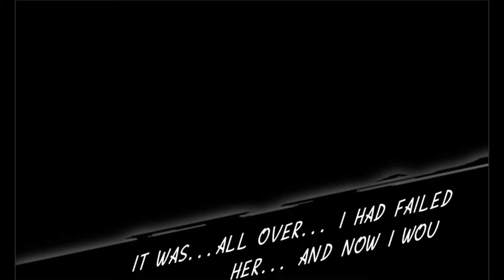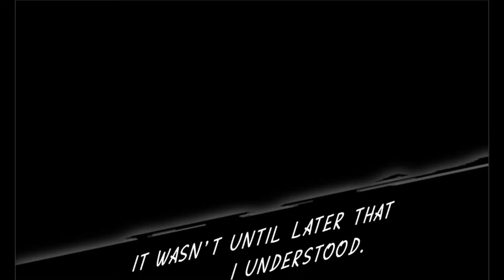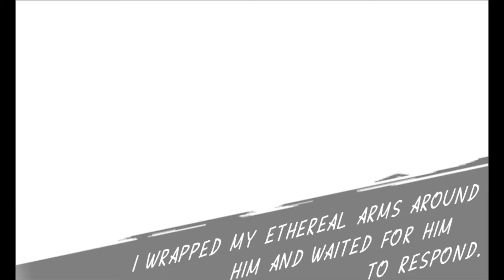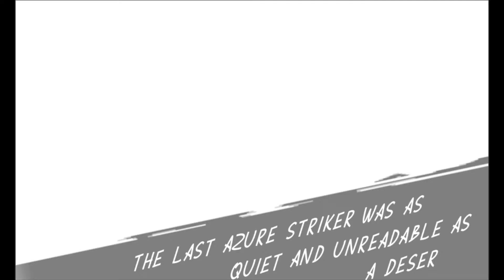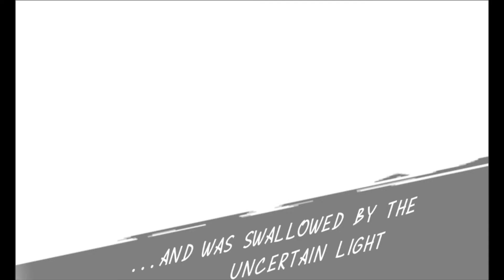Azure Striker Gunvolt Playthrough [ Part 13 True Ending || Azure ] Inti Legacy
Welcome to one of my favorite games from Inti creates!
In this series I shall be playing the games of Inti Creates by the order of my favorite,
if you have no clue what Inti Creates is...you need to play this game!
This is it. The end of Azure Striker. I really had fun on this playthrough and I hope to do it again in the future with commentary! Thanks for sticking with this game to the end! Master X signing out.